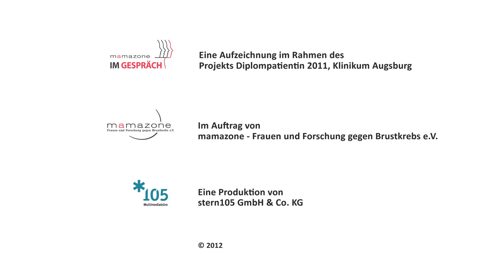mamazone im Gespräch mit Prof. Dr. med. Frederik Wenz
Inge Bördlein-Wahl befragt Prof. Dr. med. Frederik Wenz von der Klinik für Strahlentherapie und Radioonkologie der Universitätsmedizin Mannheim zum Thema:

Intraoperative Strahlentherapie bei Wirbelsäulenmetastasen